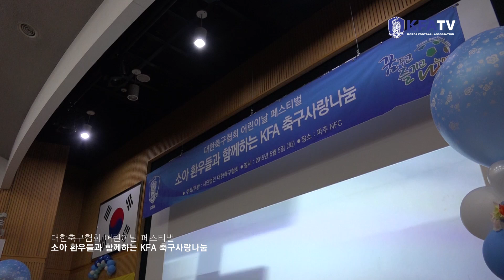KFA 축구사랑나눔_어린이날 최고의 선물!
5월 5일 어린이날을 맞아 대한축구협회는 뜻깊은 행사를 마련했다. 소아 환우 70여 명과 가족들을 파주NFC(국가대표팀 트레이닝센터)에 초청해 즐거운 시간을 가졌다.

5일 파주NFC는 오전부터 북적였다. 빨간 티셔츠와 모자를 맞춰 쓴 아이들이 부모님의 손을 잡고 파주NFC의 푸른 잔디를 밟았다. 대한축구협회에서 마련한 ‘소아 환우들과 함께하는 KFA 축구사랑나눔’ 행사에 참여한 가족들이었다. 정몽규 대한축구협회장과 울리 슈틸리케 대표팀 감독을 비롯한 각급 대표팀 코칭스태프와 협회 임직원, 자원봉사자 등 80여 명도 함께 즐거운 시간을 보냈다.